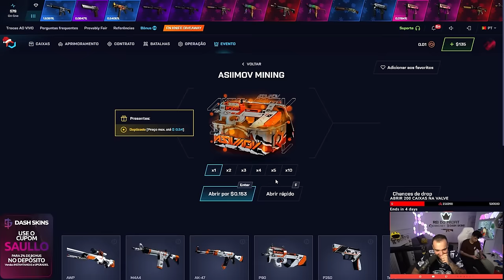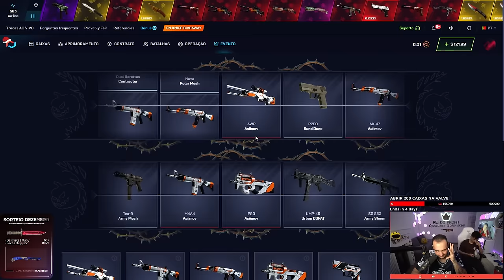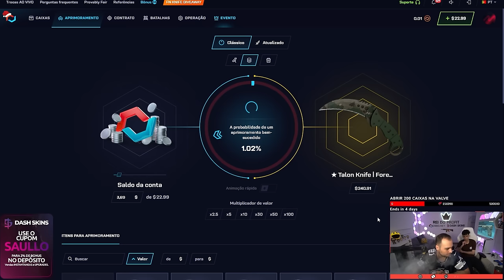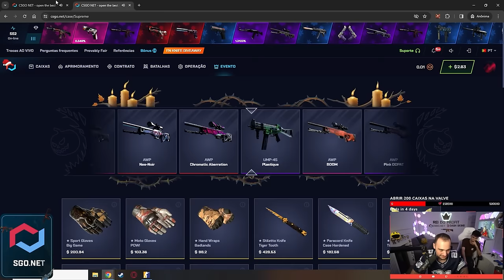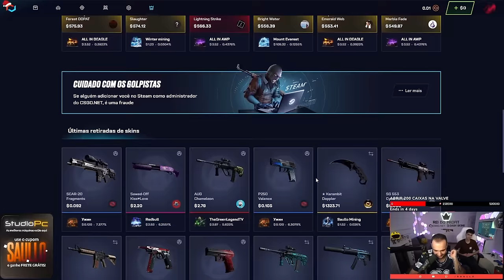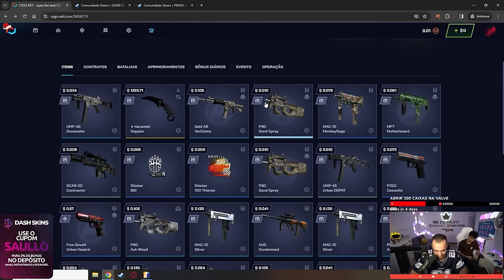Na útima tentativa, REALIZEI o SONHO do INSCRITO de ter um FACA TALON no CS